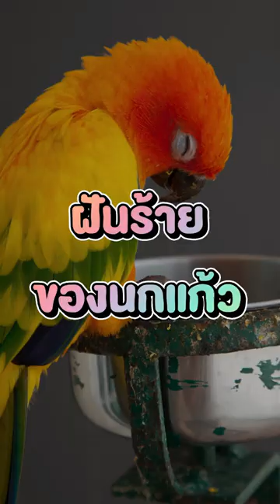ฝันร้ายของนกแก้ว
🔴ติดตามทุกช่องทางของ ME AND PARROTS

Mixed oil Gondola health:
หนังสือนก Psittaculture Books คัมภีร์การเลี้ยงนกปากขอ